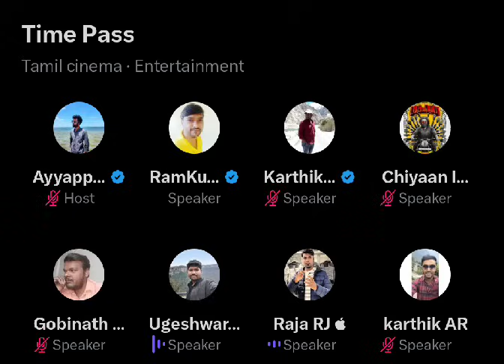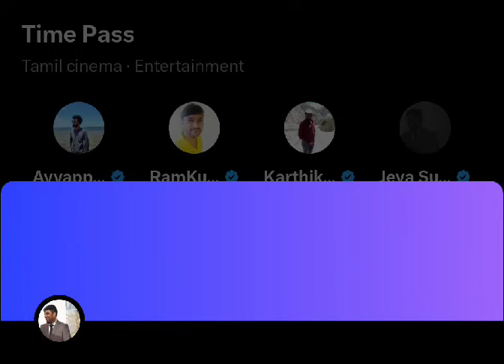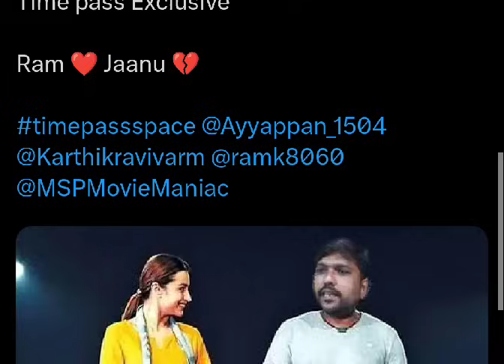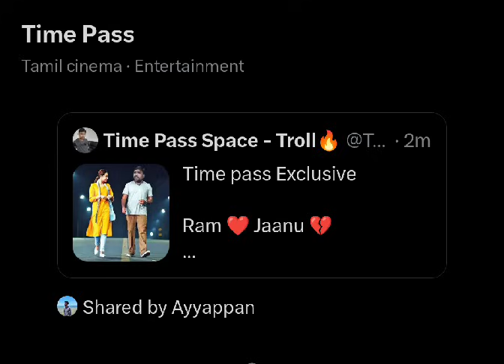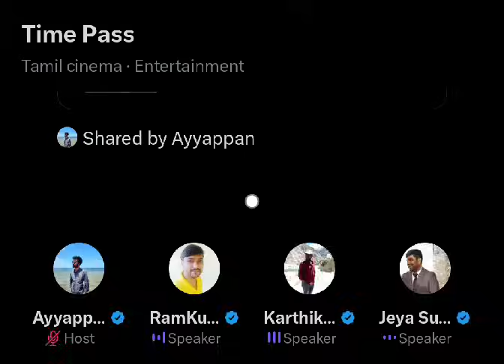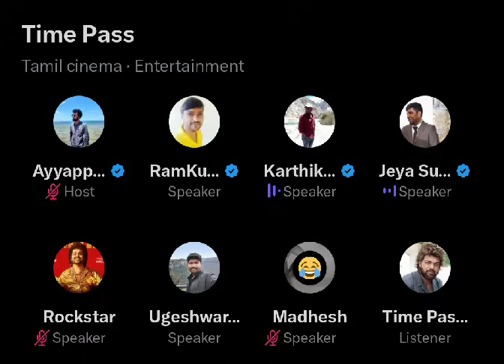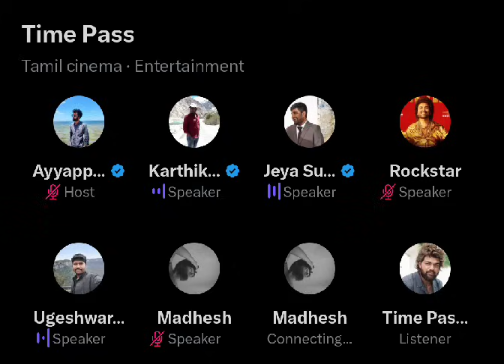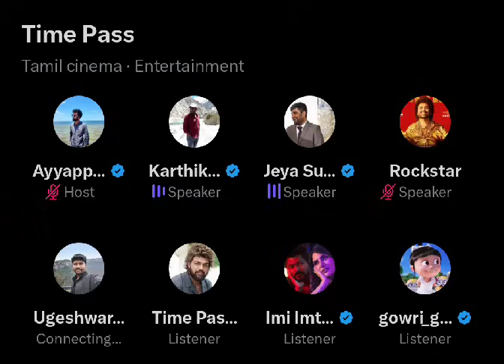Ramkumar-ன் கண்ணீர் காதல் கதை, என்னை விட்டுட்டு போயிட்டியா Jaanu.? time pass space Love Episode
Video about karthik ravivarma twitter time pass space daily night, speakers of youtube movie reviewer prashanth, panda prashanth, It is prashanth and g.balaji, Ayyappan as host of time pass space, discussing about latest movie updates, movie Reviews, ajith vs vijay fans fights, politics, fun, songs with venkat ramanan in time pass space.Ramkumar speech in time pass space ramkumar latest interview ramkumar love story in time pass space